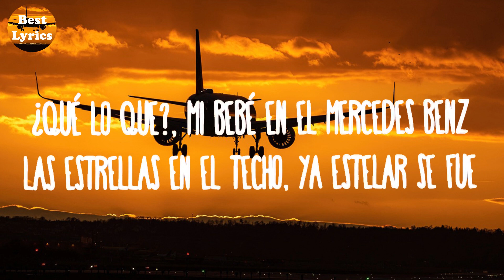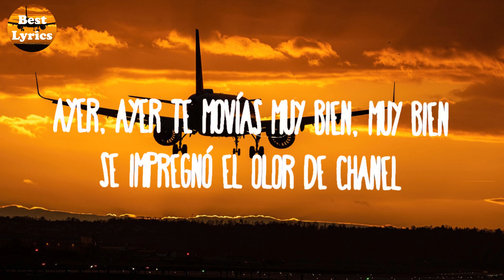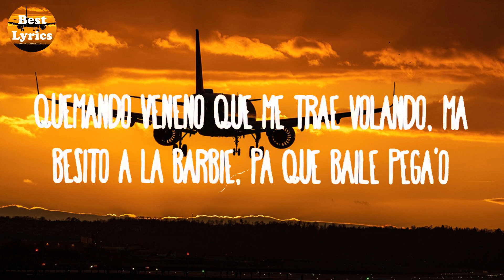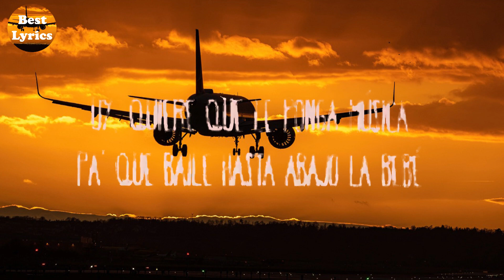Yng Lvcas & Peso Pluma - La Bebe Remix (Lyrics)